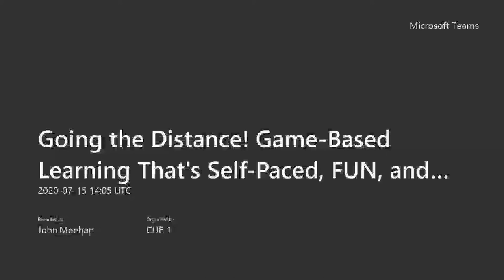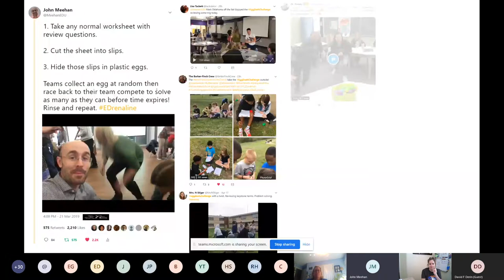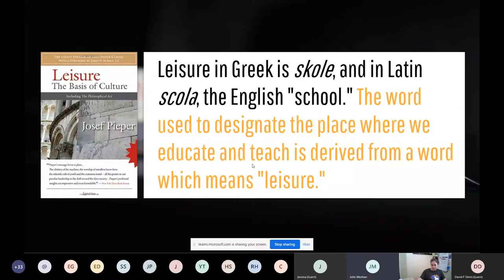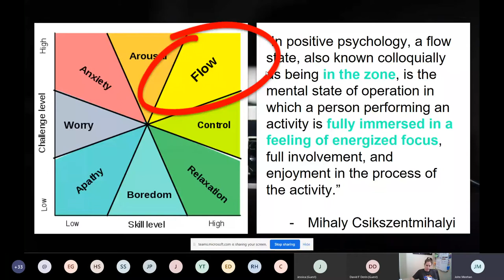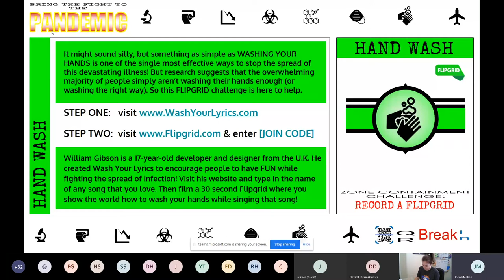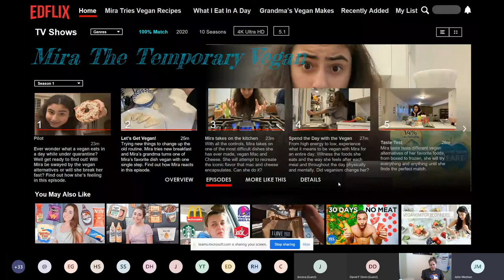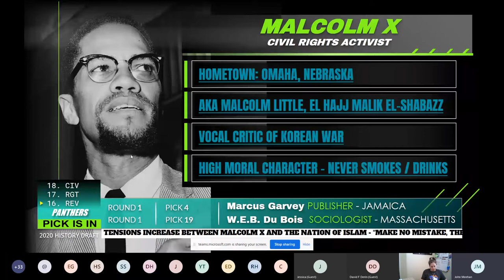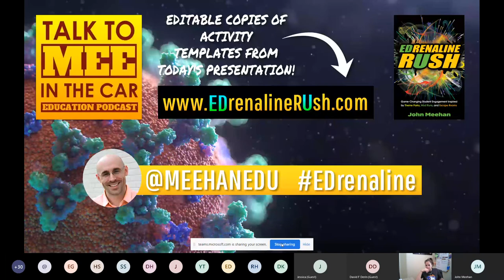Going the Distance! Game-Based Learning That's Self Paced, FUN, & Quarantine Proof with John Meehan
You've heard all the best practices and buzzwords for distance learning and online classes: Asynchronous. Student voice. Choice. Autonomy. But what does that look like when the rubber hits the road? How can we move our online learning efforts from simple one-size-fits-all box-checking exercises to authentically engaged digital classrooms full of life and wonder? This session offers a high-energy mix of distance learning tools that help educators of any content area capture the spirit, joy, and self-guided excitement of a brick and mortar Montessori school. Featuring real life examples from a fully gamified high school class (that's right folks, "Montessori" isn't just for the little guys!), teachers will walk away with a library of jaw-dropping passion projects and remote teaching strategies that can help your classes deliver game-changing results.